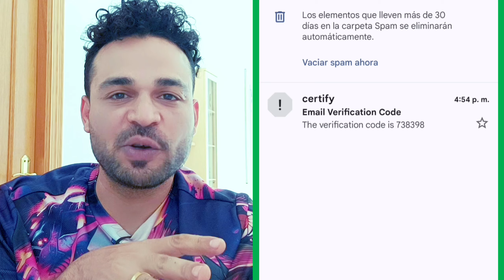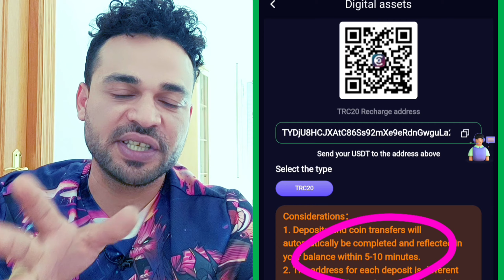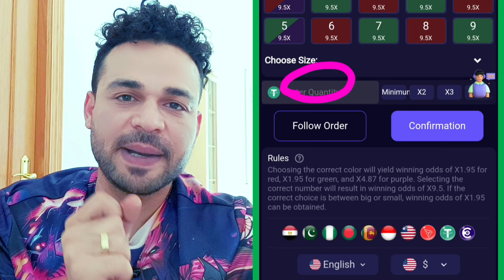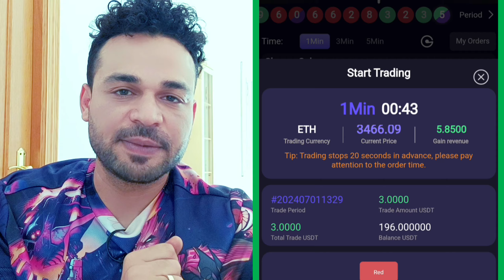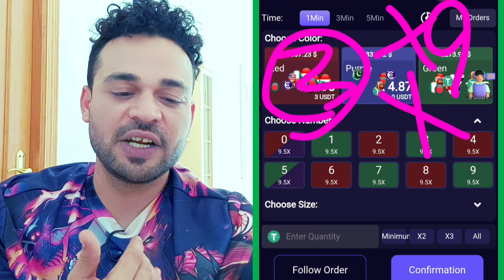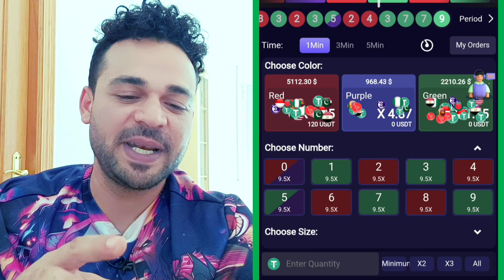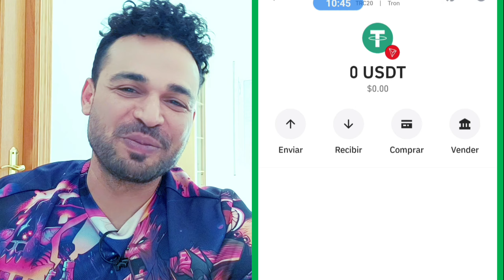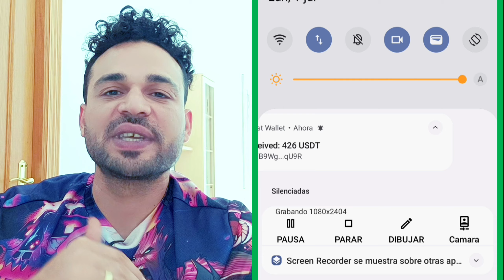ربح 227$ دولار مجانا من موقع coinrzye في عشر دقايق بالاثبات سحب 426$ دولار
ربح 227$ دولار مجانا من موقع coinrzye ربح عملة الدولار مجانا من موقع coinrzye طريقة الربح من موقع coinrzye حلقة اليوم علي قناة coinfree متخصصة في مجال العملات الرقمية و البيتكوين وال NFT و الميتافيرس و صنابير عملات رقمية

✅ الموقع انتهي لم يعد يدفع

🆔 كود الاحالة للتسجيل

Online earn,
Internet earn,
Mobile earn,
Make money,

تنبيه 🚦🚦🚦